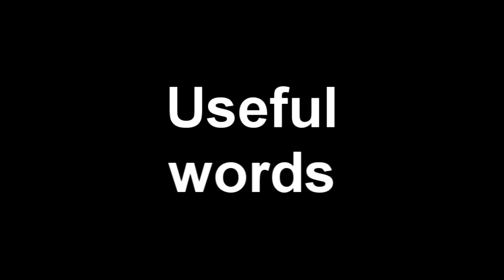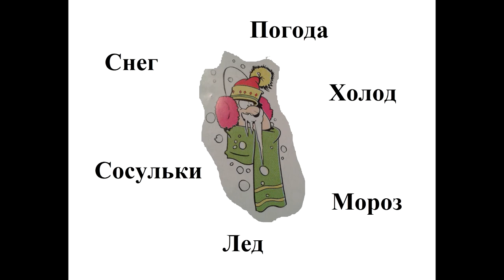Russian vocabulary. Months and seasons and weather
Months and seasons in Russian. Almanac. The year starts and let`s learn how to say January, February and so on in Russian. If we learn months we should learn seasons too. And like a bonus I give you some useful words that you need to describe weather in everyday life.
Remember! We don`t use capital letter for month!

Russian: start to speak with Elena
✔ Press like!
✔ Leave your opinion in the comments below!